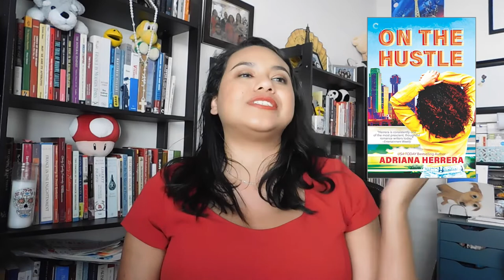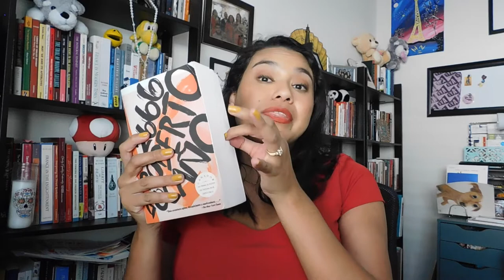Reading Wrap Up September 2022 | BookWhimsy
HI everyone,
What are you all currently reading?
~Cynthia

People Mentioned:
- Gabby Bookish_AfroLatina
- Shannon @ThatsSoPoe

Books mentioned:
-After Hours On Milagro Street by Agelina M. Lopez
- Never Caught: The Washingtons' Relentless Pursuit of Their Runaway Slave, One Judge by Erica Armstrong Dunbar